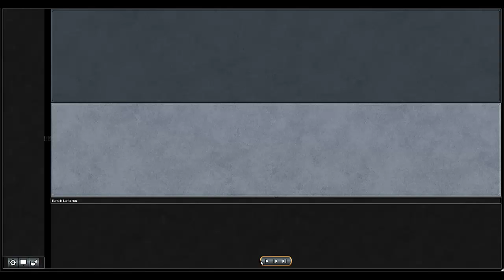Vs Delver- Matchup Guide